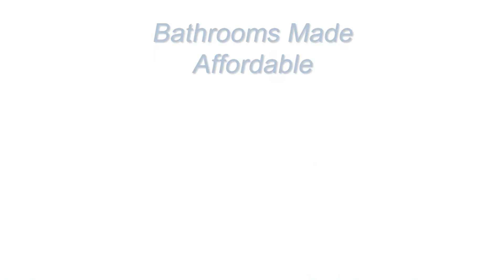Coventry Bathrooms getting a review from Anne at the end of her bathroom renovation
Coventry Bathrooms had just completed this bathroom renovation in Coventry. Anne gave us a review when the work had been carried out. It would be worth any person in the Coventry Leamington Nuneaton  areas interested in getting a bathroom fitted looking at this video first.

Coventry Bathrooms

Bathrooms made affordable
Designed Correctly
Professionally Fitted